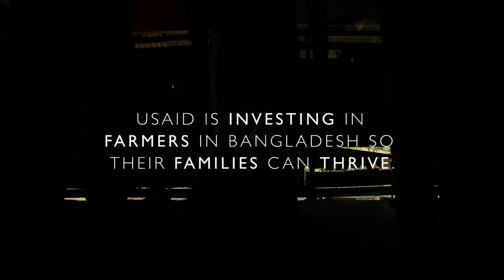Twice the Rice (Trailer)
Taroni is a rice farmer from rural Bangladesh.  With the new approaches to farming, he is now able to provide options for his children to go into any profession they desire. See more inspiring stories and videos at: stories.usaid.gov